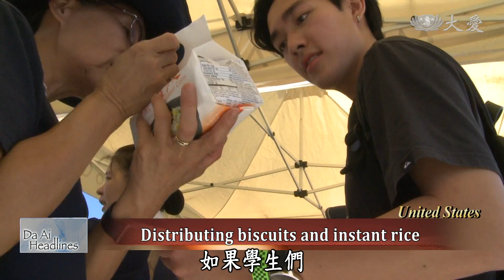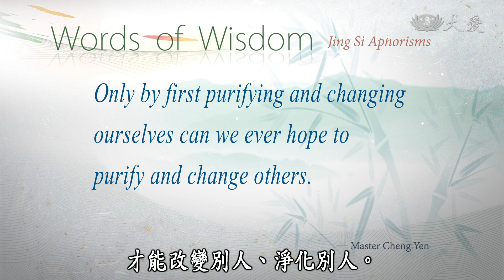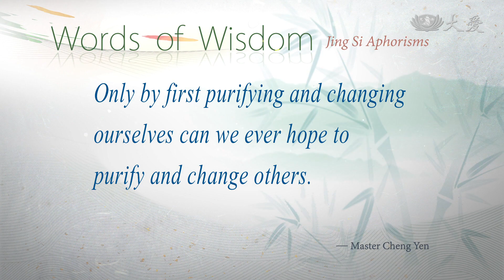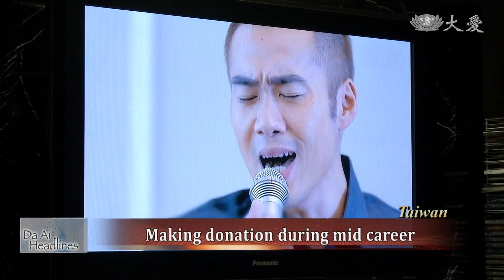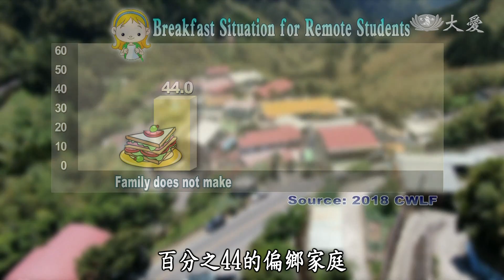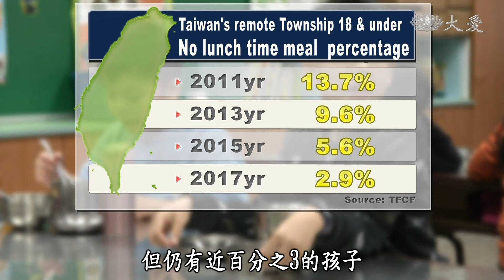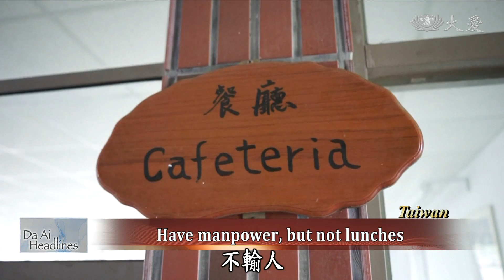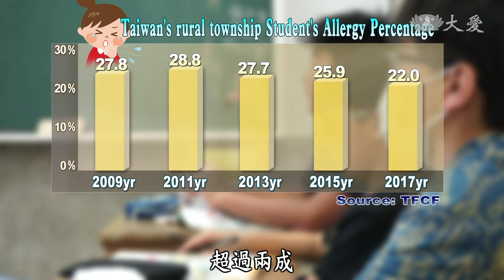【Da Ai Headlines】20191031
● Since 2014, Tzu Chi has been helping Syrian refugees in Turkey. Now, some of the refugees are joining the ranks of volunteers.
● In the aftermath of Cyclone Idai, a man in Mozambique has started his business with money from Tzu Chi's cash-for-work program.

Tzu Chi Culture and Communication Foundation